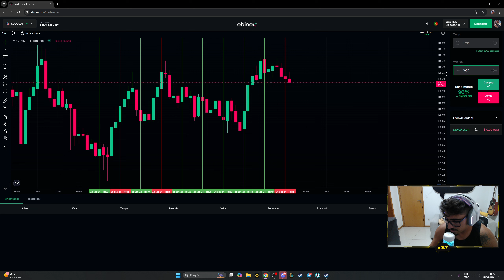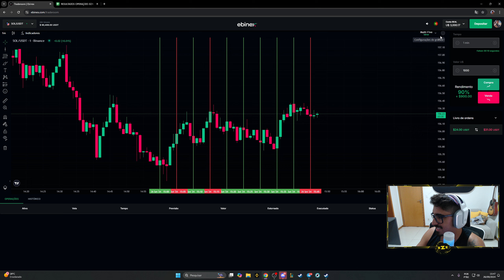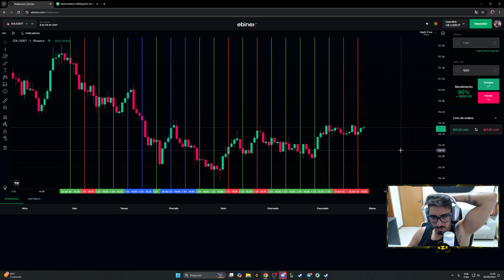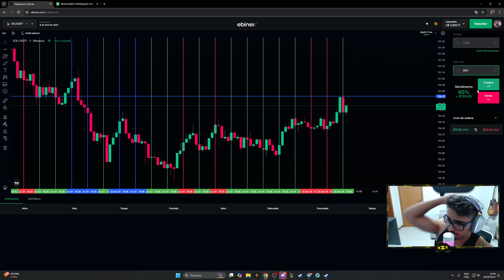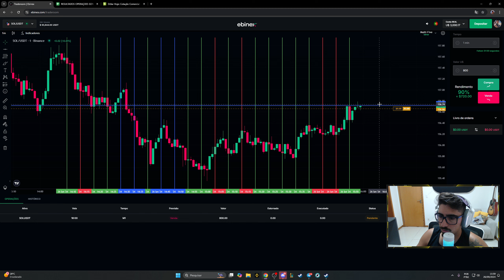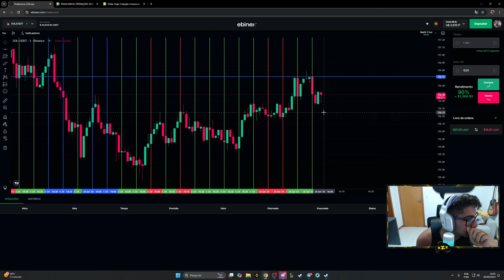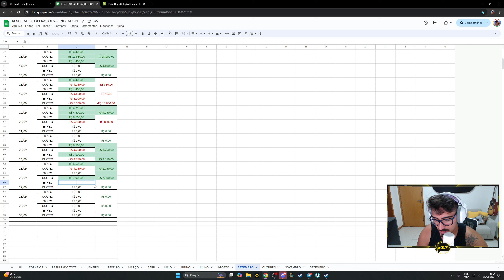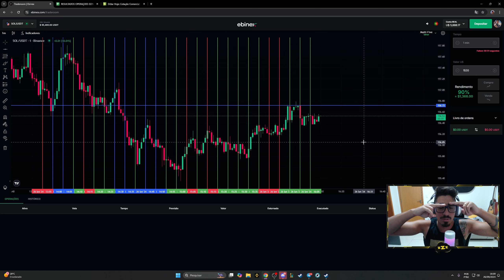EBINEX - FECHAMOS O MÊS DE SETEMBRO +127%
️Lives Quotex: 9:00h
️Lives Ebinex: 10:00h